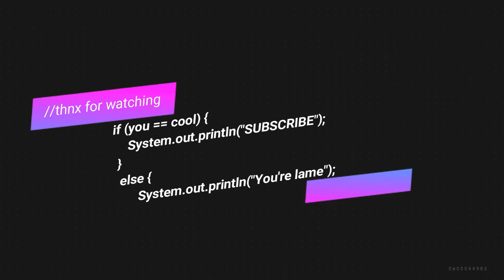Learn to Code With Me!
WANT TO LEARN JAVA? I'd recommend reading Head First Java 2nd Edition. It gives you the fundamentals of java all in one book! Just google it.

Feel free to make/upload a response video! I’d love to see what my fans think. 

Want to collaborate? Shoot me an email!